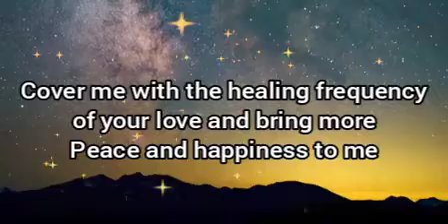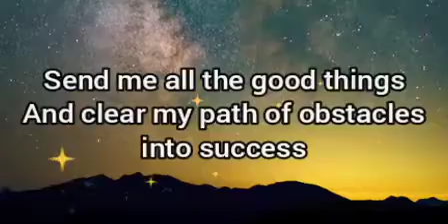Archangel Instant miracle prayer 🙏for removing blockage and instant miracles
A beautiful prayer for Instant miracles.
When you feel desperate, say this for an instant miracles.
You will receive unexpected miracles and help from the divine.
Do it with faith.
And you will get 100% results, divine help and success.
A miracle will happen today.